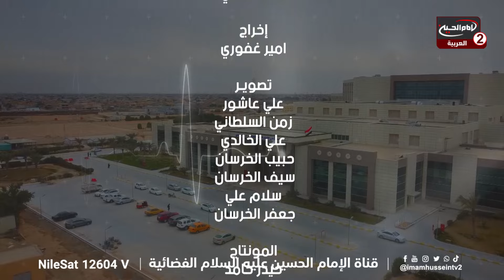غذاؤك في شهر رمضان (11): صيام كبار السن ، مع محمد التقي، الدكتور مهند قاسم الموسوي ،1445 ق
اسم البرنامج : غذاؤك في شهر رمضان
موضوع البرنامج : صحي _عقائدي

التقديم: محمد التقي
الضيف: الدكتور مهند قاسم الموسوي الطبيب الاخصائي

موضوع الحلقة : صيام كبار السن
الحلقة : 11
تاريخ : 1445 ق
كود البرنامج : 10.22671

المواضيع الجانبية : كيف يكون الغذاء لكبار السن في شهر رمضان العظيم؟
ماهي افضل الاطعمة التي يجب تناولها في شهر رمضان العظيم؟
ماهي اغلب الامراض التي يتعرض لها كبار السن؟
ماهي فوائد العدس؟

التصنيف : تعليمي
أساليب و طرق ايصال المساعدات المالية لقناة الامام الحسين عليه السلام:

١- عبر مكاتب شركات التحويل المالي في مدينة كربلاء المقدسة الى قناة الامام الحسين عليه السلام
٠٠٩٦٤٧٨٢٢١٨٠٠٠٥العراق

٢- عبر ارسال رسالة باسم لبيك ياحسين الى رقم هاتف قسم العلاقات العامة في القناةsmsاو الواتس آب
٠٠٩٦٤٧٨٢٢١٨٠٠٠٥العراق

اب ستور:
Imam husseintv by IMAM HUSSEIN TELEVISION NETWORK

موقع قناة الامام الحسين عليه السلام الثانية باللغة العربية:

https//Imamhussein2.tv